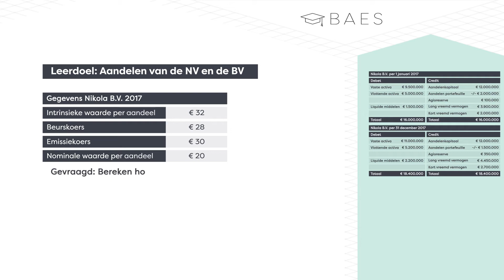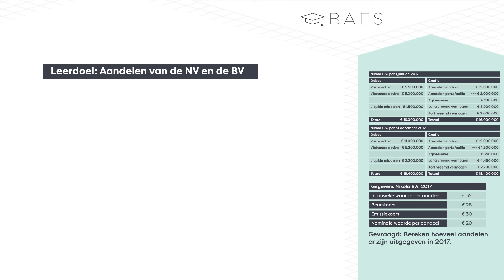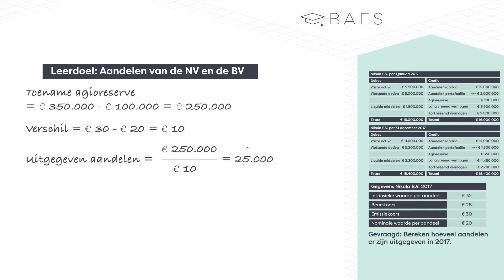BAES Education - Financiering - Aandelenuitgifte; de NV en BV - EindBAES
BAES Bedrijfseconomie heeft een animatie gemaakt om het onderwerp aandelenuitgifte; de nv en bv toe te lichten aan de hand van  een voorbeeldvraag op het hoogste niveau: EindBAES